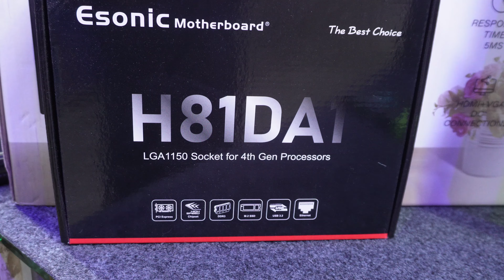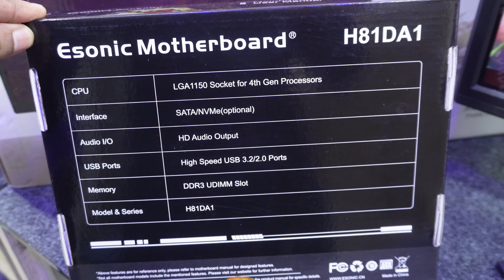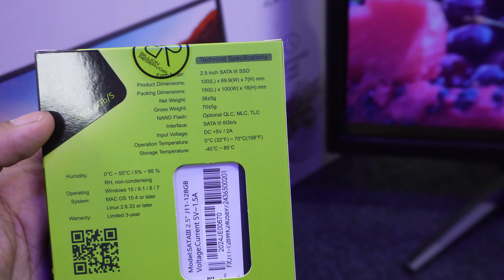কম বাজেটের গেমিং পিসি🔥১৯ ইঞ্চি মনিটর সহ নতুন পিসি😱Computer Price 2024 in Bangladesh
Sell Tech Address
Shop# 728 & 740 (7th Floor), Suvastu Arcade ICT Bhaban,
46/48, New Elephant Road, Dhaka-1205
😍আমাদের সাথে যোগাযোগ করতে পারেন😍

new computer price in bangladesh 2024,used computer price in bangladesh 2024,desktop computer price in bangladesh 2024,
computer speaker price in bangladesh 2024,computer monitor price in bangladesh 2024,computer pc price in bangladesh 2024,computer casing price in bangladesh 2024,computer price in bangladesh 2023,
used computer price in bangladesh 2023,computer price in bangladesh,
computer pc price in bangladesh,used pc price in bangladesh 2023,
brand pc price in bangladesh 2023,pc price in bangladesh 2023,
gaming pc low price in bangladesh,gaming pc price in bangladesh
pc build in bangladesh,pc build in bangladesh 2024,30k pc build in bangladesh,gaming pc build in bangladesh,most expensive pc build in bangladesh,low budget gaming pc build in bangladesh,amd threadripper pc build in bangladesh,ryzen 7 5700x pc build in bangladesh,
best gaming pc build in bangladesh,white pc build in bangladesh,
pc build in bangladesh 2023,pc build bangladesh,pc build bangla,
pc build bd,gaming pc bangladesh,200k pc build bangladesh,
150k pc build bangladesh,low price pc in bangladesh,
gaming pc low price in bangladesh,80k pc build bangladesh,
pc builder bangladesh,বাংলো,gaming pc price in bangladesh,
brand pc price in bangladesh,pc builder bd,পিসি বিল্ড,
pc build under 40 000 in bangladesh,pc build bangladesh 100k,
10k pc build in bangladesh,pc build under 15000 in bangladesh,
10k gaming pc build in bangladesh,pc build under 1 lakh in bangladesh,
best pc build under 1 lakh in bangladesh,1 lakh pc build in bangladesh,
pc build under 10000 in bangladesh,pc build under 150k in bangladesh,
1.5 lakh pc build in bangladesh,1 lakh gaming pc build in bangladesh,
1 lakh pc build in bangladesh 2024,10k gaming pc build in bangladesh 2023,100k pc build in bangladesh,30k pc build in bangladesh 2023,
30k pc build in bangladesh 2024,pc build price in bangladesh 2023,
pc builder bangladesh 20k,pc build under 30000 in bangladesh 2024,
25k pc build in bangladesh,200k pc build in bangladesh,
100k pc build bangladesh 2023,2 lakh gaming pc build in bangladesh,
2 lakh pc build in bangladesh,pc build under 25000 in bangladesh,
pc build under 30000 in bangladesh 2023,pc build price in bangladesh 2024,1 lakh pc build in bangladesh 2023,pc build under 20k in bangladesh,
pc build bangladesh 30k,pc build under 30000 in bangladesh,
40k pc build in bangladesh 2023,pc build under 40000 in bangladesh 2024,
gaming pc build under 40000 in bangladesh,best pc build under 40000 in bangladesh 2023,40k pc build in bangladesh,pc builder bangladesh 50k,
ryzen 7 5700g pc build price in bangladesh,60k pc build in bangladesh,
pc build under 60000 in bangladesh,Ryzen 5🔥intel ম্যাজিক কম্পিউটার ১১৫০০/- টাকা |  Computer price in Bangladesh 2024 | gaming PC build